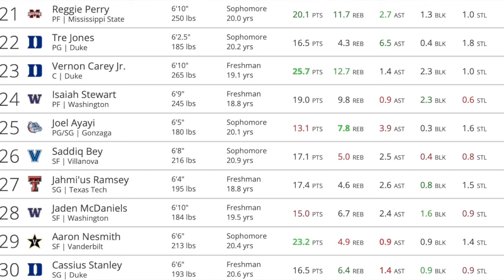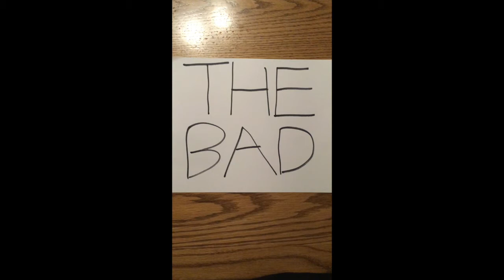Joel Ayayi | Liberty Ballers NBA Draft Previews | Daniel Olinger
What should Sixers' fans think about the breakout sophomore guard from Gonzaga?
Thumbnail: Kyle Terada—USA TODAY Sports